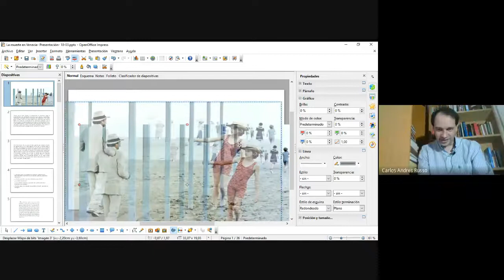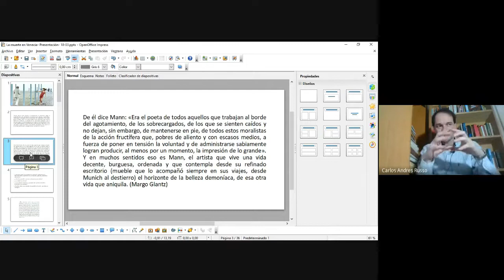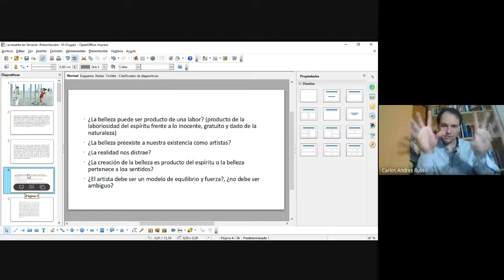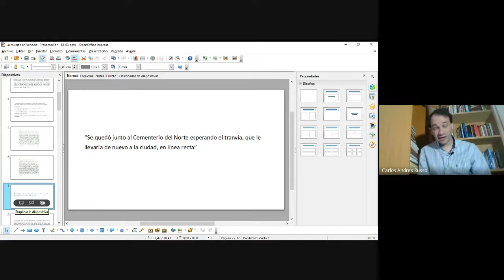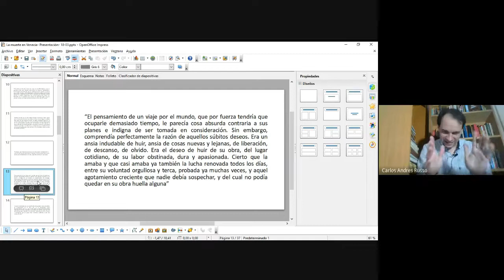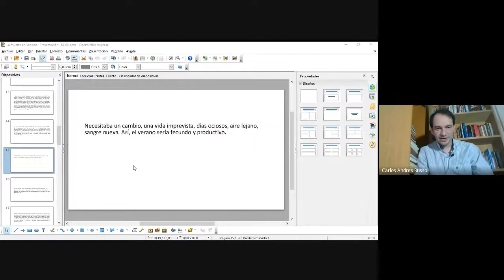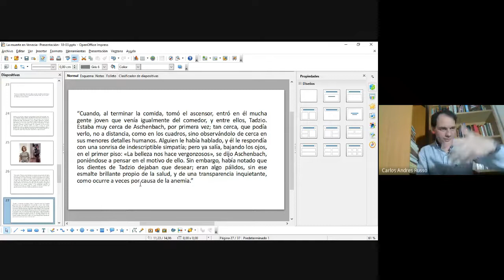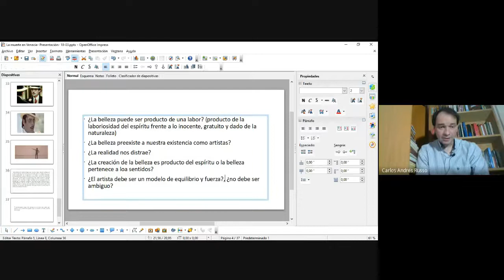La Muerte en Venecia- Cuarto encuentro del ciclo "Sin Correspondencia"